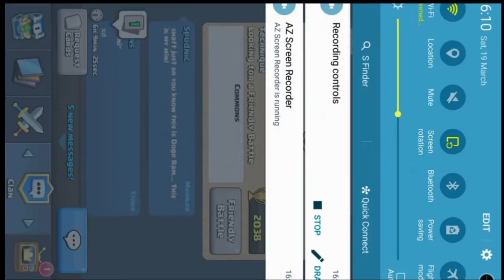Clash Royale - Common Cards Challenge - OP Clan Mates or I'm a Noob? 😕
Remember to comment and let me know if there's anything you want me to do

For more information on the music I use for my videos

Intro music is from Tetris
Composers: Hirokazu Tanaka
Year: 1989

Music
Anikdote - Life Is Over